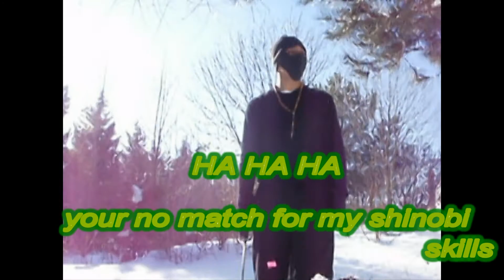Pacific Snow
The shinobi/ninja adapts to many environments. Here the "Pacific Ninja" cuts down bystanders with ease.